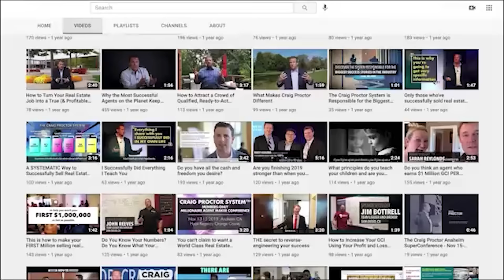How to Set Yourself Apart From Other Agents to Win the Listing | Craig Proctor